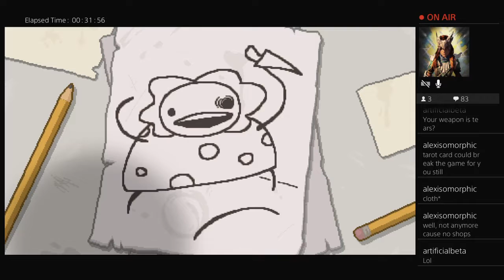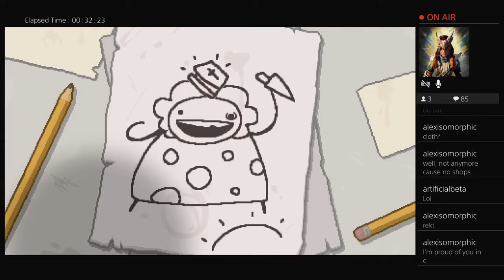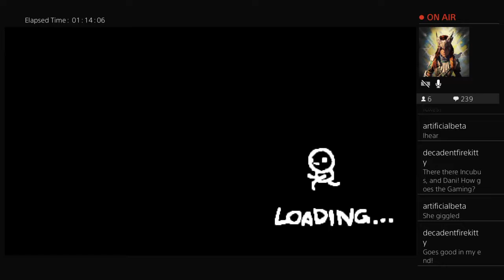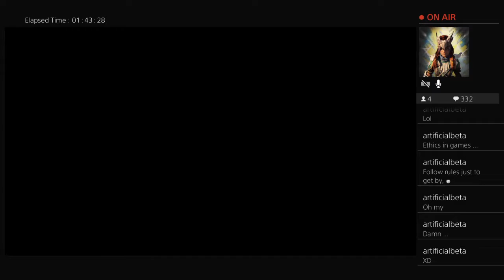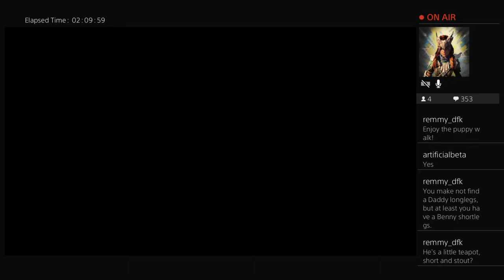The Binding of Isaac with Danipup - Part 1